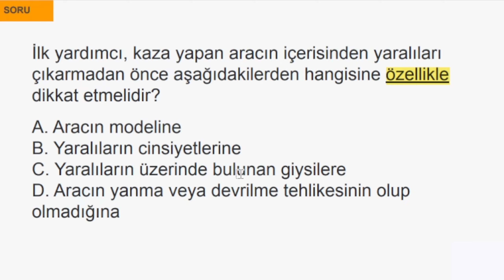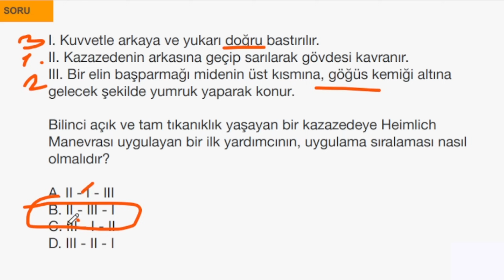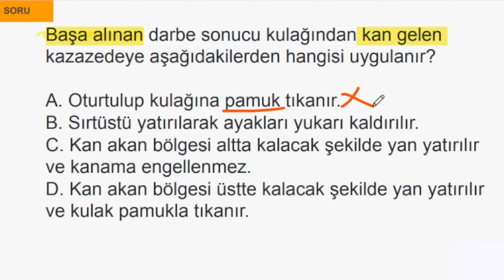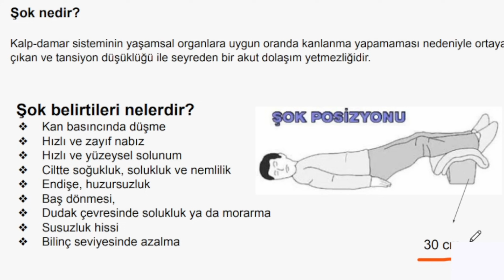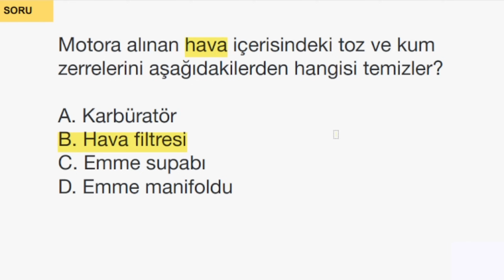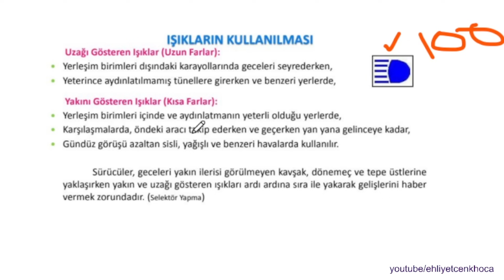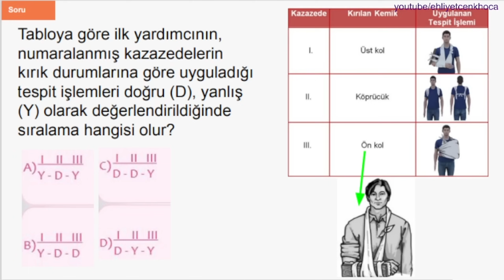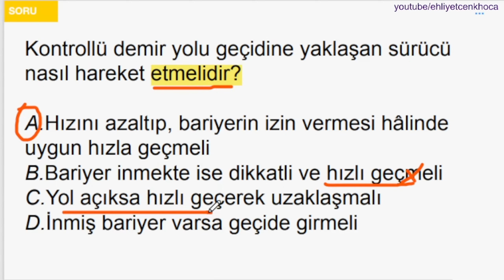EHLİYET SINAV SORULARI 2023 EYLÜL, EKİM ÇIKMIŞ EHLİYET SINAV SORULARI